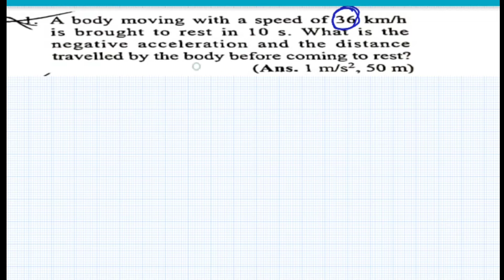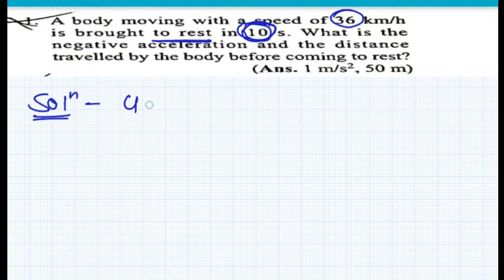Stalin Malhotra Class 9 motion question no 1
PLAY LIST LINK OF FULLCHAPTER

for second chapter